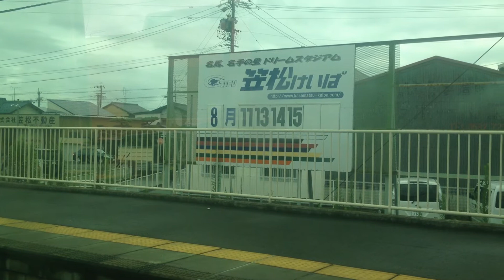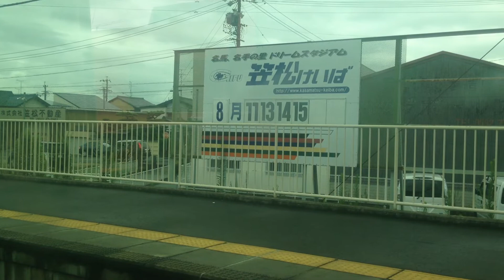名鉄 車窓 名鉄名古屋→名鉄岐阜/ 2200系[普通車] 特急(名古屋908発)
名鉄（名古屋鉄道）の車窓動画は、以下でまとめております。